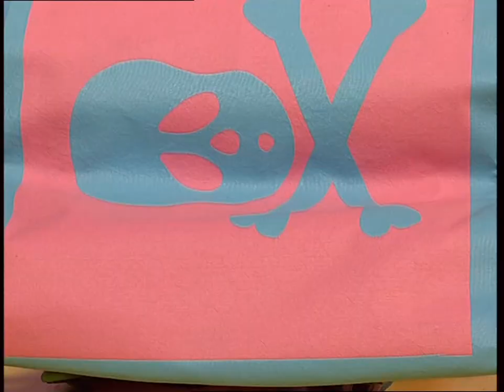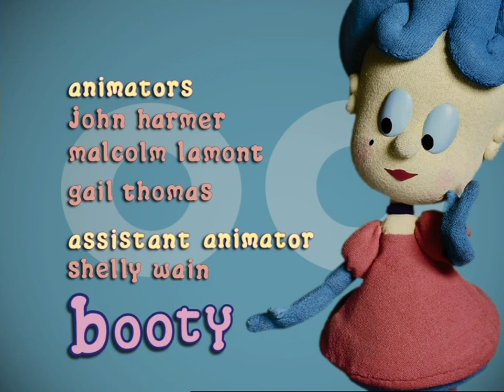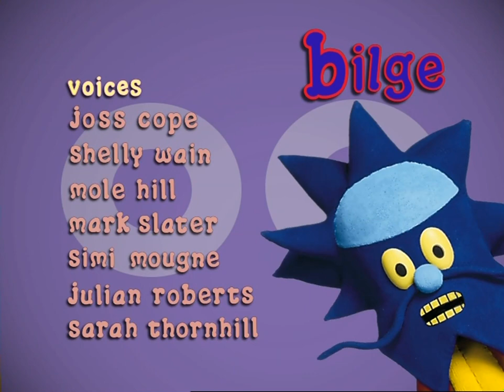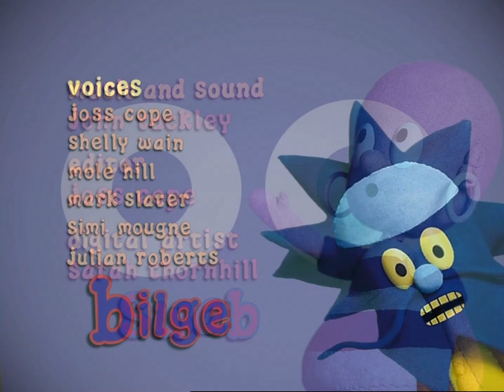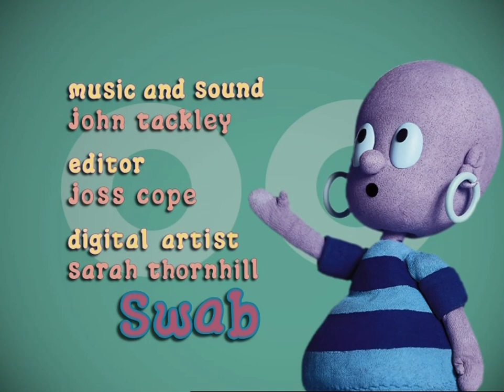YO HO AHOY Fish with grog and other stories